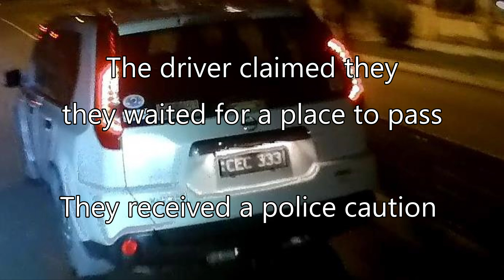CEC333 Close pass to red light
The road split into two just 2 seconds after they passed, towards a red light. Absolutely pointless.